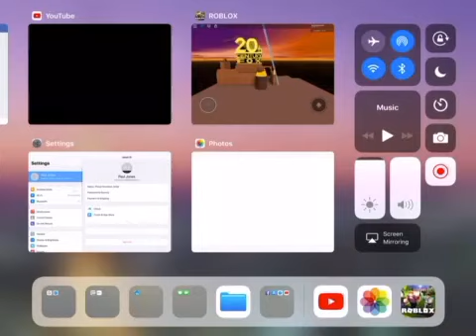20th Century Fox The Peanuts Movie Roblox